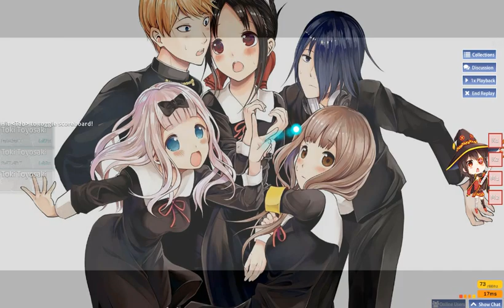Last Chikatto Chika Chika osu cursor dance i'm tired of it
last one and chika chika